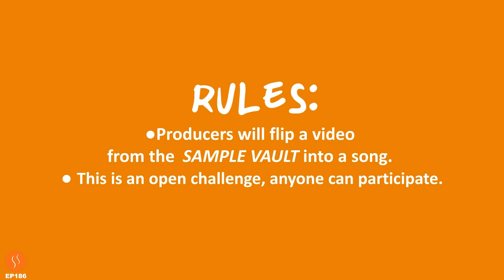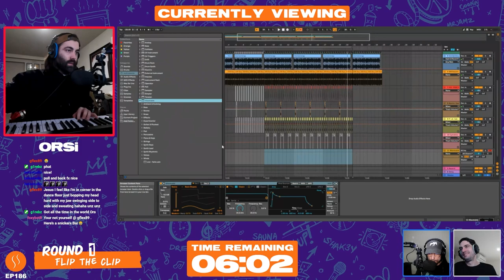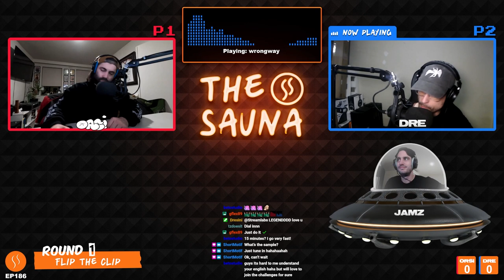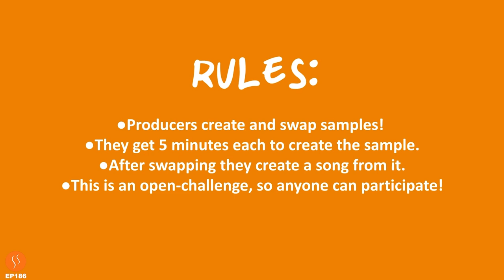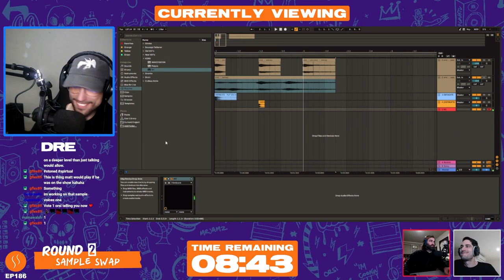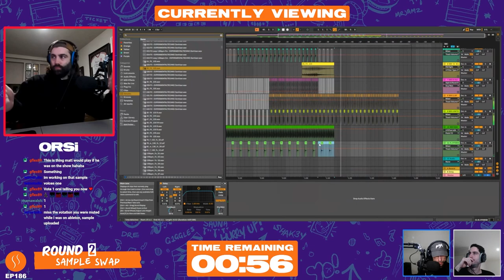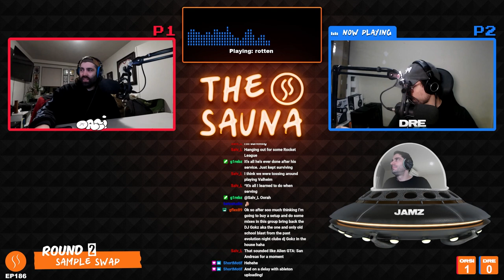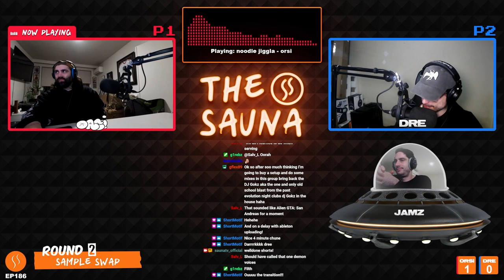More PASSION, More ENERGY into Music - The Sauna #186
Round 1 is Flip The Clip; Music producers are shown a clip from the vault and they have to make a beat from it!
Round 2 is Sample Swap; Music producers have 5 minutes to come up with a sample and swap it with the other producer!